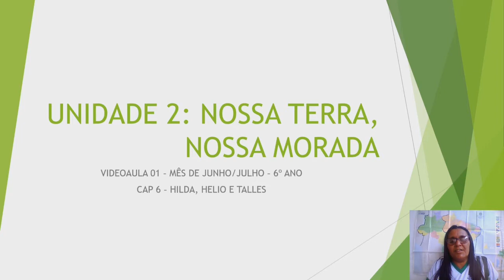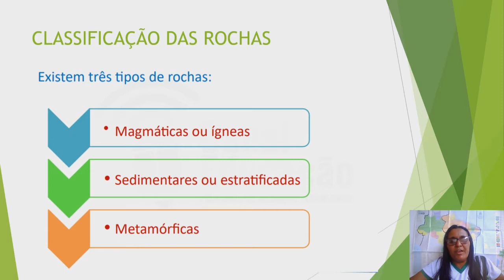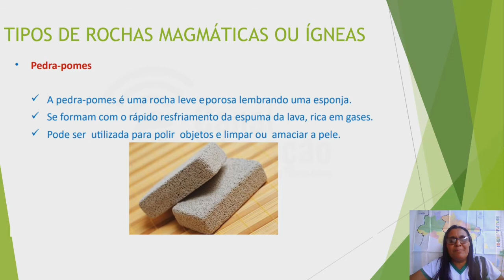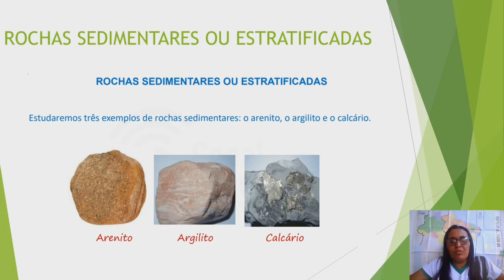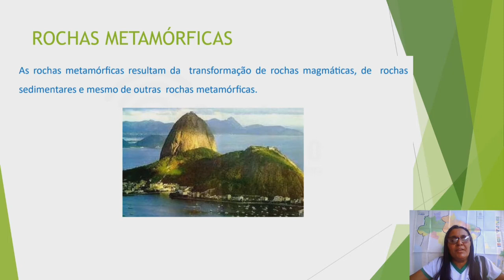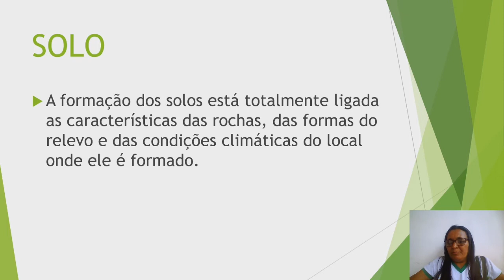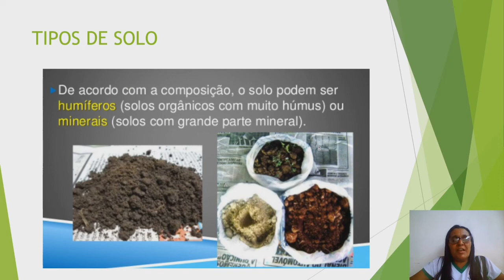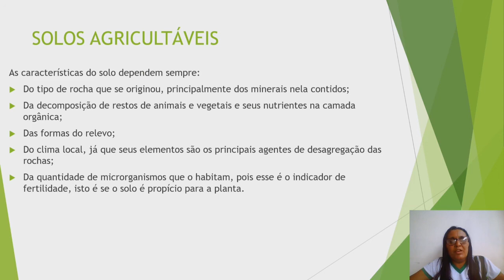Rochas, minerais e solos - 6° ano/Geografia (Profa. Hilda Benta)